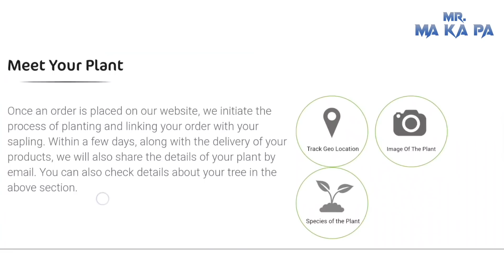Cooking 3 Chilli Stuffed Grill Chicken in Kodaikanal | My Kodai Trip | MaKaPa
"My Kodai vlog" a special trip after lockdown. I have also cooked "Chilli stuffed Grill Chicken" in this video.  So much fun and enjoyment.

Checkout My Shorts Videos